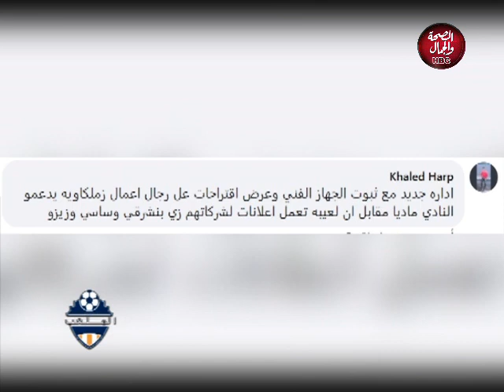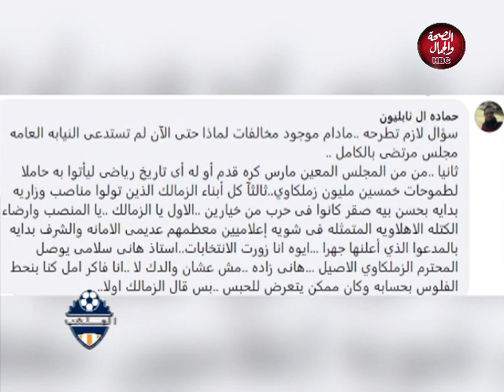في الملعب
تقديم : ك / أحمد زادة
في ضيافته : ك / أكرم عبد المجيد ـ نجم نادي الزمالك السابق
الكاتب الصحفي / وليد كساب

قناة_الصحة_والجمال# برامجنا